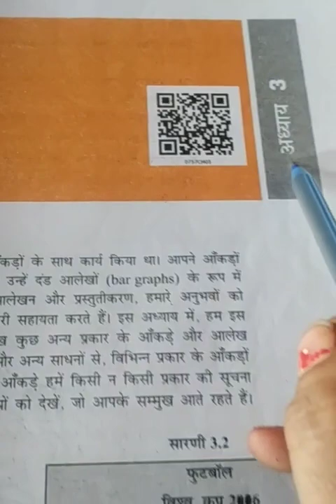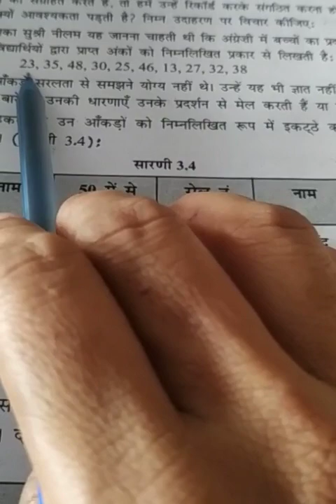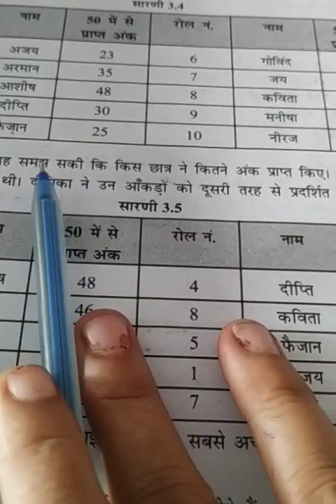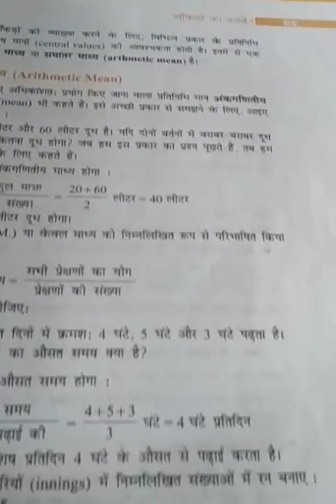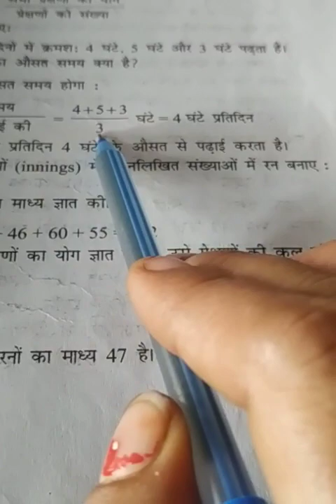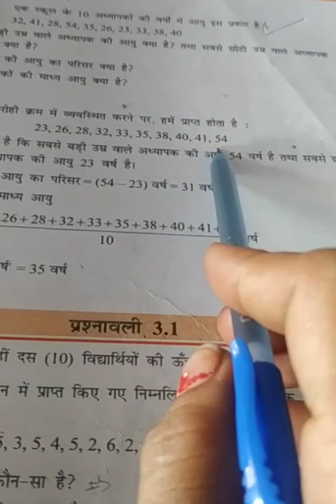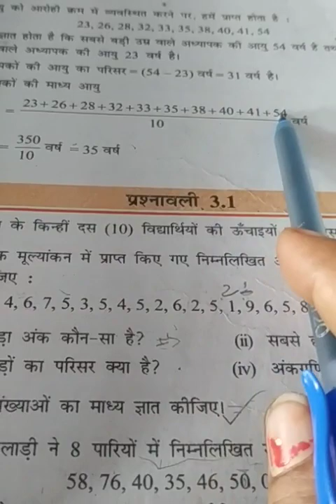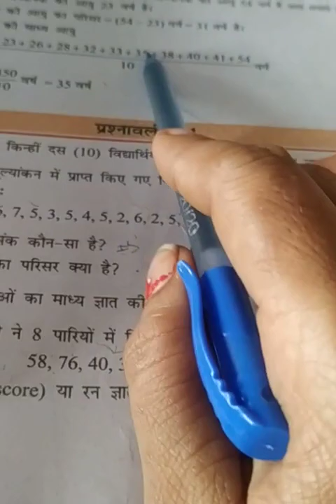H M Std 7 sub maths ch 3 1 Q 1